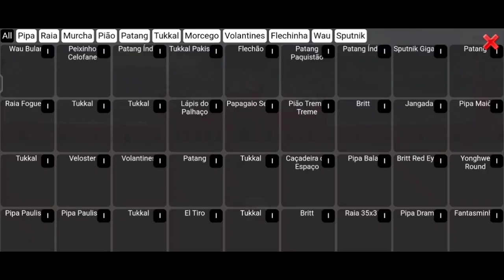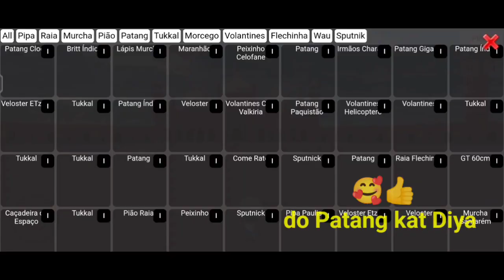Patang ka game ka nice update 😱🥳🎮patang